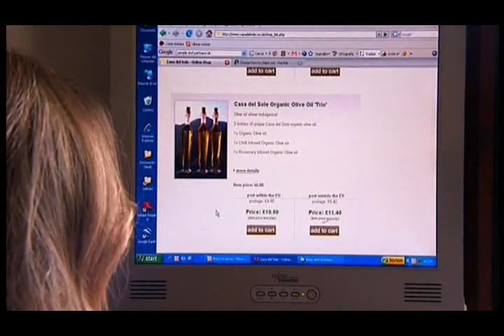The Great Italian Escape Episode 3